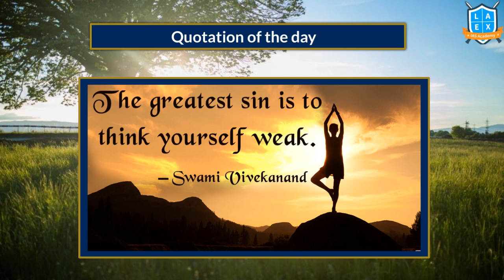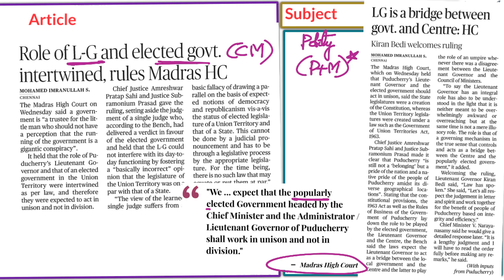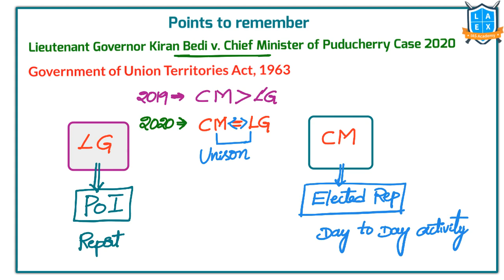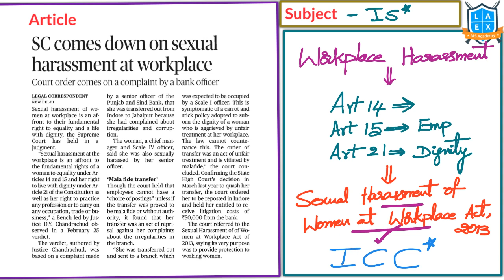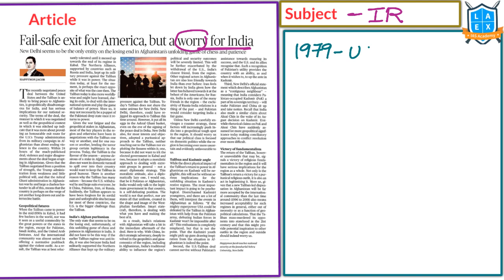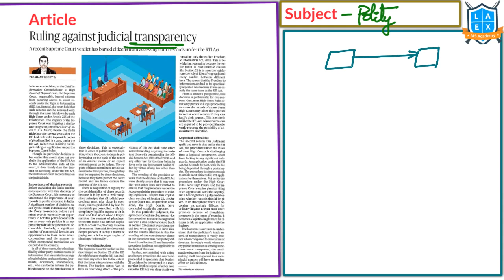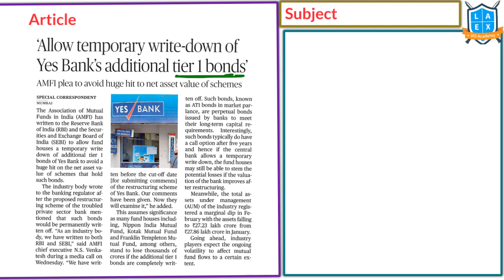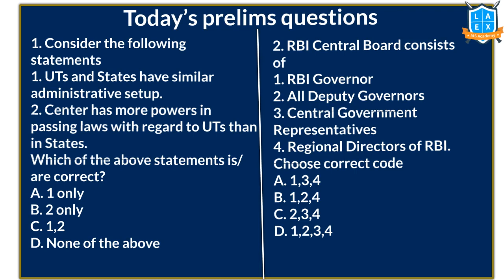Telugu (12-3-2020) Current Affairs The Hindu News Analysis | Mana Laex Mana Kosam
01. COVID-19 now a pandemic,says WHO;india confirms 60 cases - 02:13
02. Role of L-G and elected govt.intertwined,rules Madras HC - 06:59
03. Suspension of seven congress MPs revoked - 15:48
04. 655 State-cadre employees allotted back to TS power utilities - 17:21
05. 'States to be asked to invoke Epidemic disease Act' - 17:51
06. SC comes down on sexual harassment at workplace - 20:34
07. 'Forcible dispossession of a person's property is a human rights violation' - 22:58
08. A royal somersault - 24:45
09. For a level playing field - 26:27
10. Fail-safe exit for America,but a worry for india - 28:31
11. A COVID-19 control plan made simple - 34:46
12. Ruling against judicial transparency - 36:44
13. Economic uncertainty rises - 39:03
14. Not passing the buck - 43:17
15. 'Allow temporary write-down of Yes Bank's additional tier 1 bonds' - 43:56
16. RBI invites applications for deputy governor's post - 48:26
17. Today's Mains Question - 51:20